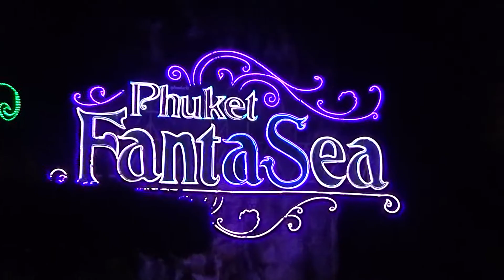Phuket | Phuket FantaSea Visit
Phuket FantaSea Visit